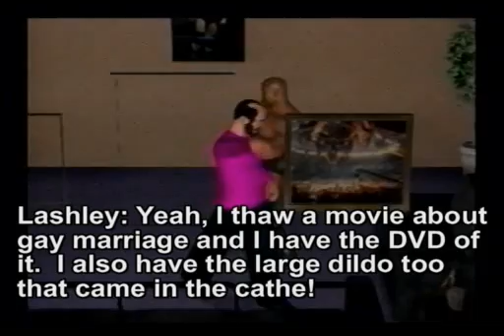SMF SmackaDown! 2008, Episode 4 Part 4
Ricky Ricardo punishes Britney Spears and Lucy, and Bob Ross gets too furious about it all.  Someone else backstage is shown laid out.

Ultimate Bin Laden vs. The Rock for the SMF championship.

Someone else is found backstage. And Chuck Norris comes out to investigate who's behind this.